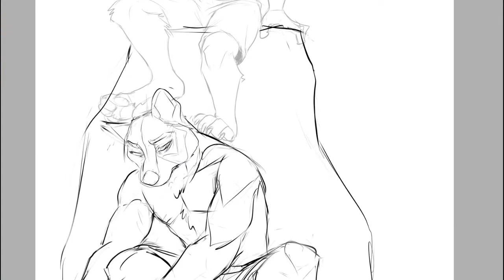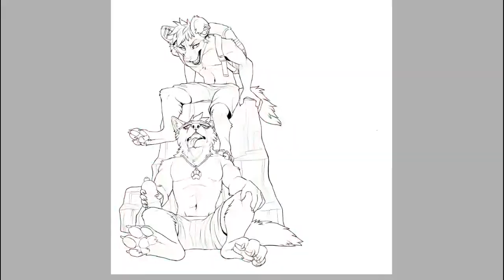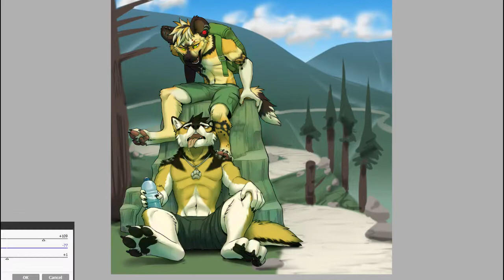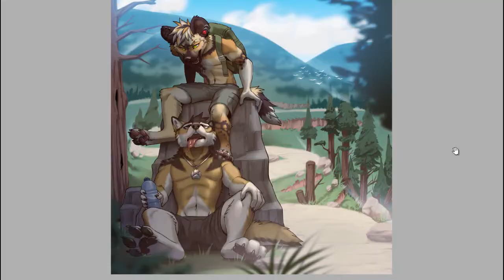Five more minutes? - Colored and shaded sketch - Time lapse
Type of commission: Colored and shaded sketch, Fullbody +Char +BG
Timescale: 5:30 hours
Commissioner: DannyDumal (FA)
Characters: Dumal and Tristan
Species: Mexican Wolf and African Wild Dog
Gender: Male and Male

Recien el año pasado empece a estudiar en una universidad de licenciatura en artes visuales. Pero soy más del estilo autodidacta.

Estoy volviendo a este canal para subir speed paints y tal vez mas adelante añadirle algo más. Por el momento apenas edito bien los videos con el Sony Vegas Pro 14 y Camtasia. Todavia me falta por aprender de edicion y calidad de video.

English:
Just last year I started studying at a bachelor's degree in visual arts. But I'm more of a autodidact style.

I am returning to this channel to upload speed paints and maybe later to add something more. At the moment I am just editing the videos with the Sony Vegas Pro 14 and Camtasia. I still have to learn about editing and video quality.